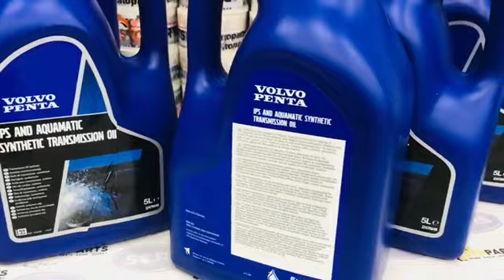Volvo penta 22479648 genuine oil transmission synthetic SAE 75W-90 (5L) ; Volvo penta engines parts